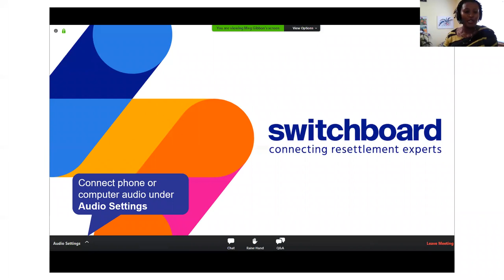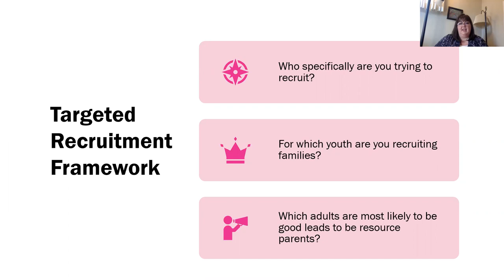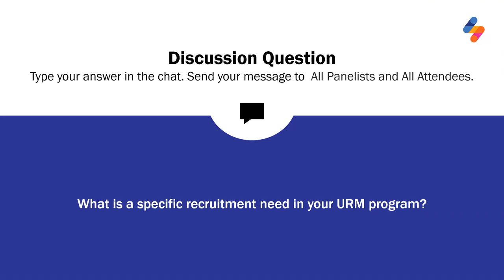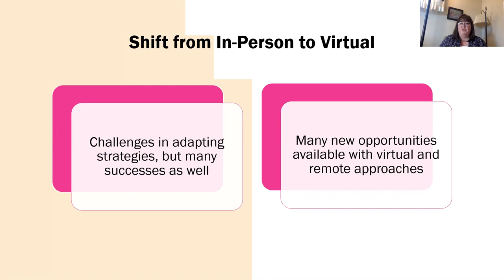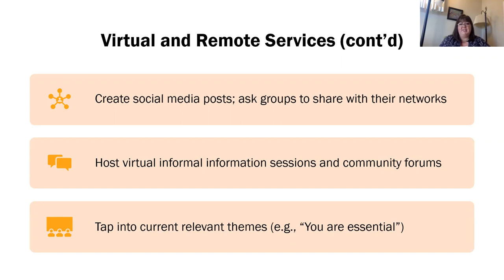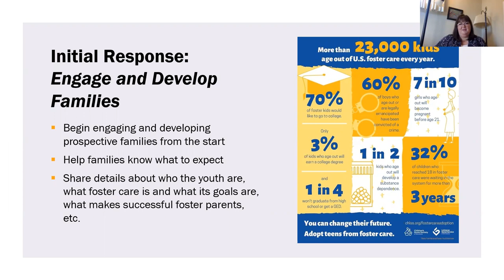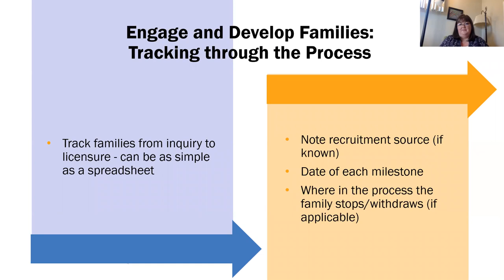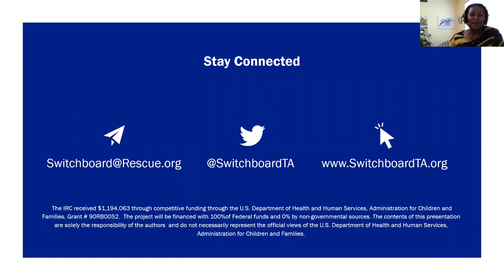Recruiting and Engaging Foster Parents in Unaccompanied Refugee Minor (URM) Programs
This webinar is presented by Switchboard, a one-stop shop for refugee service providers in the United States.

Hosted on Tuesday, June 8, 2021, the training was delivered by Alicia Groh, MPP and Tigest Coleman, LMSW, Training Officer, Strengths-Based Services, Switchboard.

This webinar will cover key concepts for recruiting foster parents for Unaccompanied Refugee Minor youth.  Strategies will include methods and approaches based on the specific youth for whom you are recruiting, the groups and communities of potential foster parents you want to reach, and the messaging and outreach strategies that will make your recruitment more effective. The webinar will emphasize efforts to recruit and engage foster parents during remote services, including virtual strategies and socially distanced in-person strategies.

After watching this webinar, you will be able to:

• Use new strategies for targeted recruitment, engagement, and support of foster families;
• Apply a specific framework for tailoring targeted recruitment strategies to your work;
• Incorporate approaches for recruiting, engaging, and supporting families in virtual and socially distanced contexts; and
• Strengthen your efforts to track prospective foster families between recruitment and licensure.